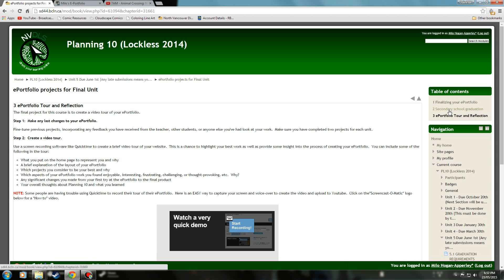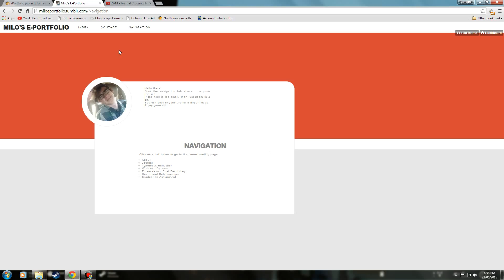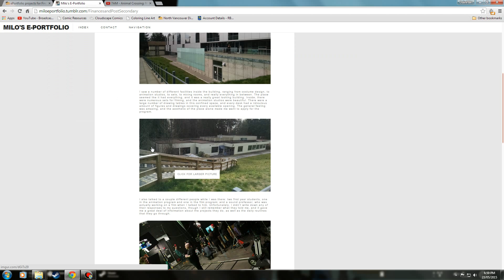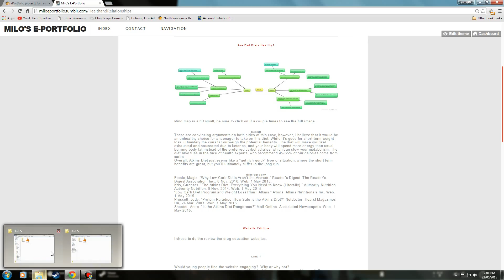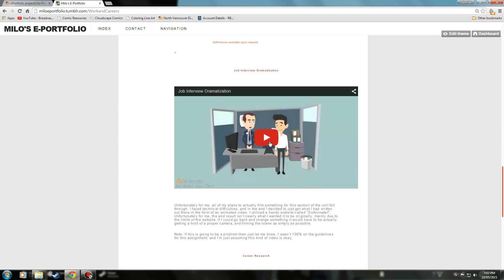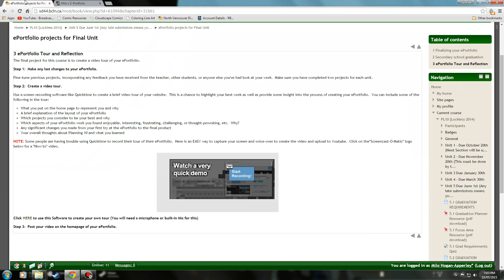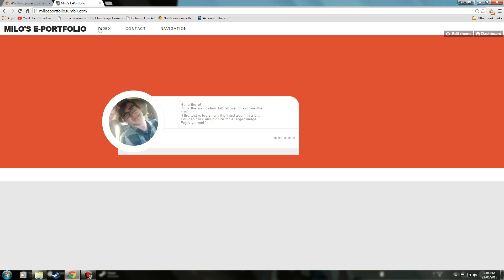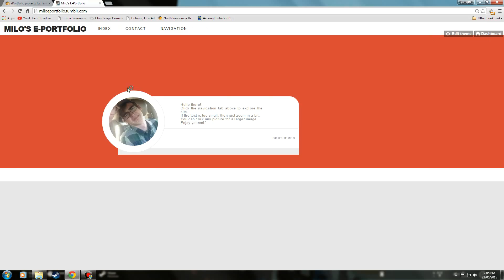ePortfolio Tour and Reflection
Sorry the video is so long. Had fun in your class.